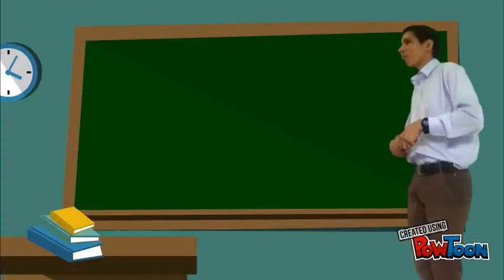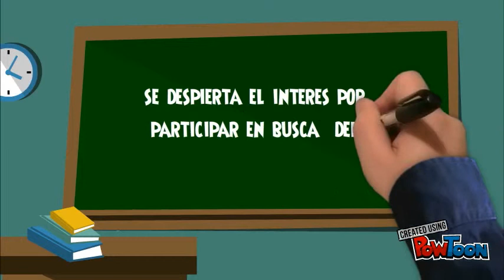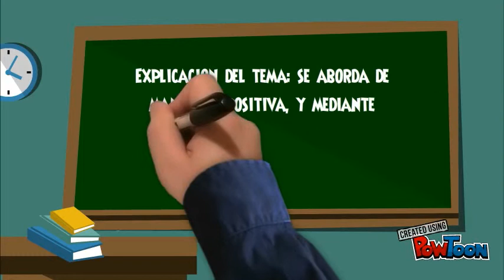Esquema Conductismo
Esquema de presentacion para usar en el video de conductismo-- Created using PowToon -- Free sign up -- Create animated videos and animated presentations for free.  PowToon is a free tool that allows you to develop cool animated clips and animated presentations for your website, office meeting, sales pitch, nonprofit fundraiser, product launch, video resume, or anything else you could use an animated explainer video. PowToon's animation templates help you create animated presentations and animated explainer videos from scratch.  Anyone can produce awesome animations quickly with PowToon, without the cost or hassle other professional animation services require.